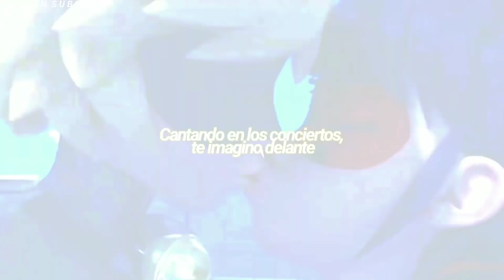Es que me encantas tanto, si me miras mientras canto 💗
Canción: Mon amour (remix)
Artista: Zzoilo, Aitana
Fondo: Miraculous Ladybug

Los amo, muak;;